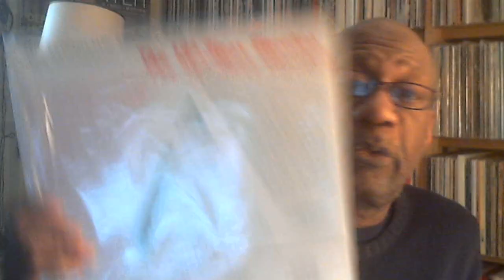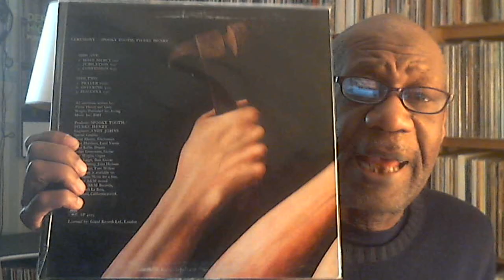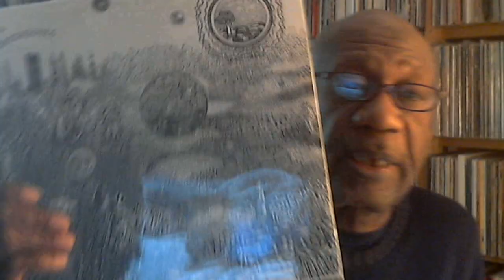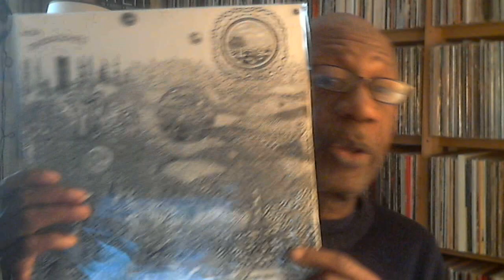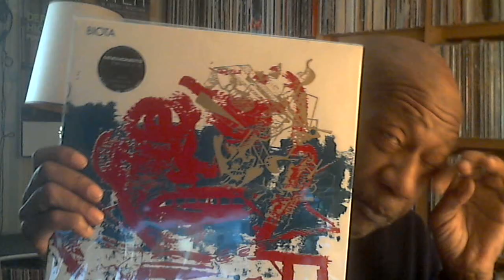Thursday January 13, 2022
Music shown:
The 13th Floor Elevators – The Psychedelic Sounds Of The 13th Floor Elevators
Spooky Tooth - Ceremony
Cluster
Biota - Rackabones
Biota - The Bellowing Room
Artcore: The Art of Drum and Bass